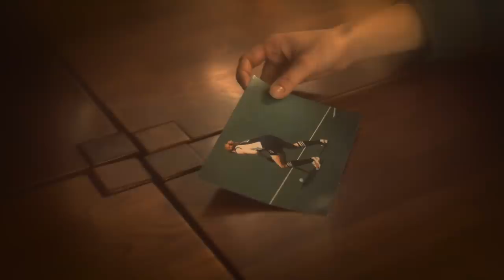SHELLEY TEASER | NEW Episodes Jan 2019 | Short Film Trailer | Crypt TV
SHELLEY takes aim at the STAFF that covered up her death...REVENGE is the GOAL January 11th 🏑💀